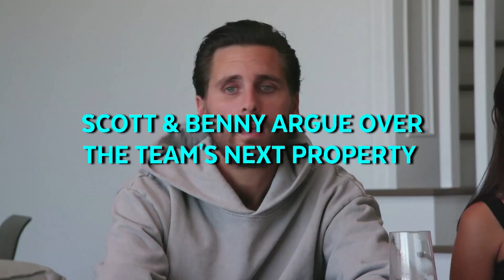Scott Disick & Girlfriend Sofia Richie Consider Moving: "Flip It Like Disick" Recap (S1, Ep8) | E!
Lord Disick checks out a palatial Malibu mansion for sale with GF Sofia Richie and takes Kris Jenner's advice about selling the Jed Smith property. Watch!

About Flip It Like Disick:
Flip It Like Disick brings viewers inside the lavish personal and professional life of Scott Disick as he tackles his most extravagant endeavor yet: high-end home flipping and remodeling. Watch Scott and his team of experts flip luxurious Los Angeles real estate and transform the homes of celebrity friends and family.